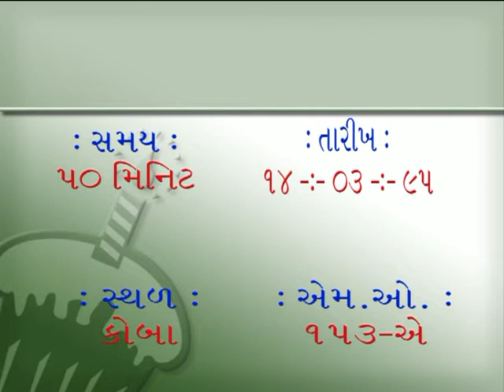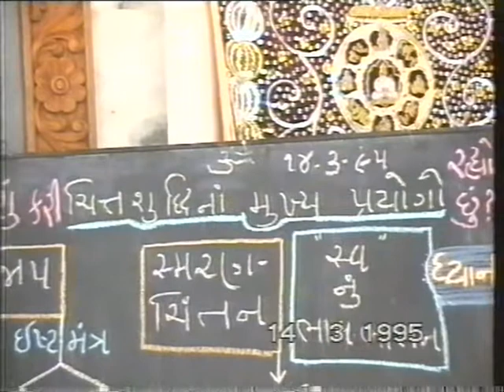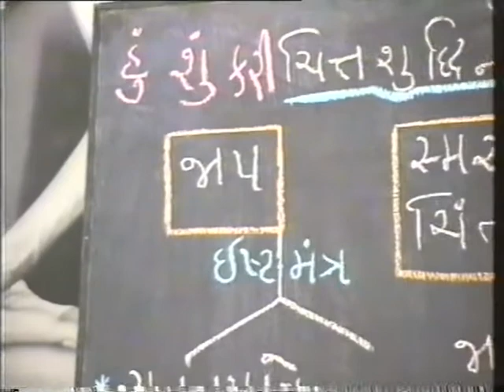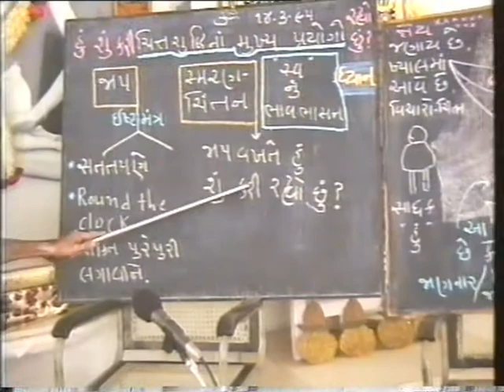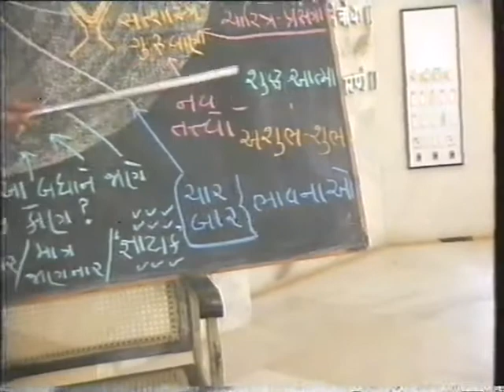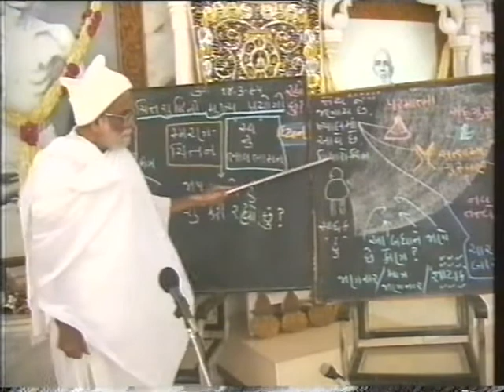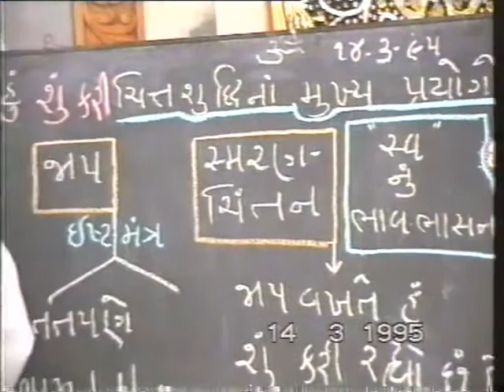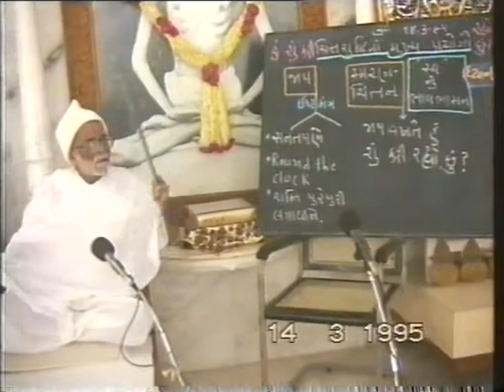Chitt Vishudhhi na Prayogo on board Pujyshree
14 3 95 Koba 0005